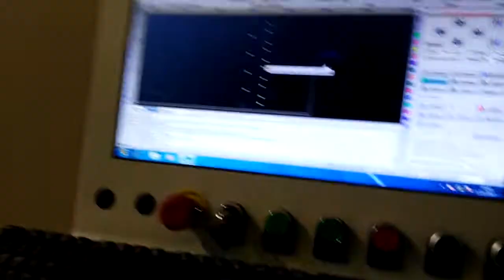750w fiber laser cutter for 2mm ss metal tag